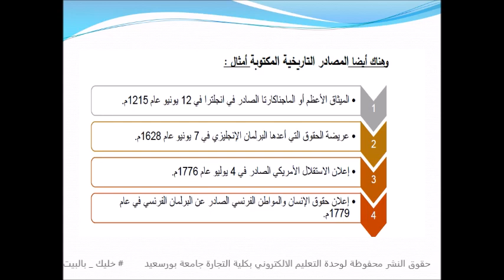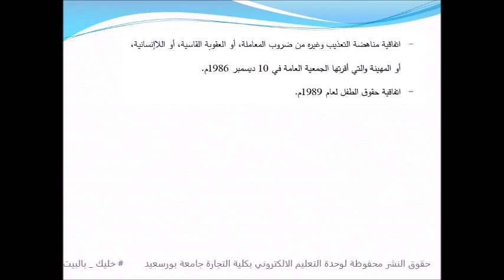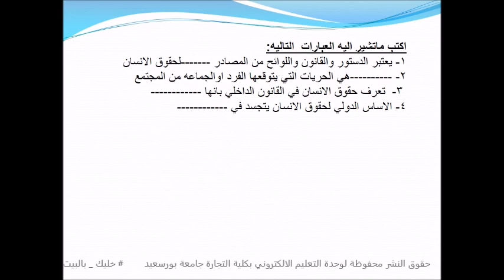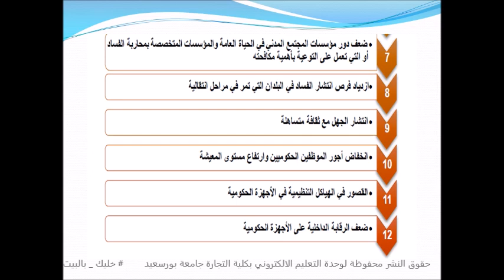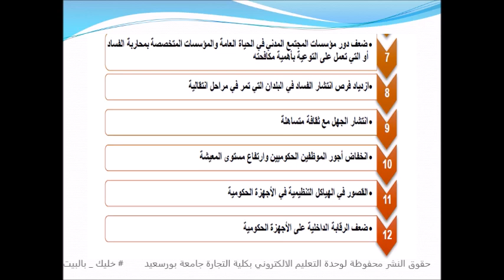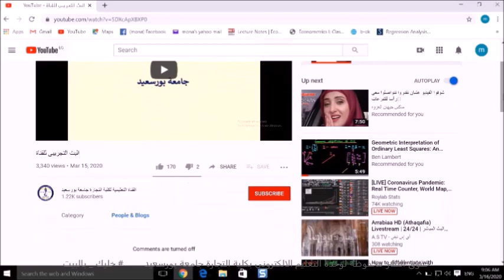المحاضرة الخامسة حقوق انسان الفرقة الاولى انتظام د.ريهام درويش